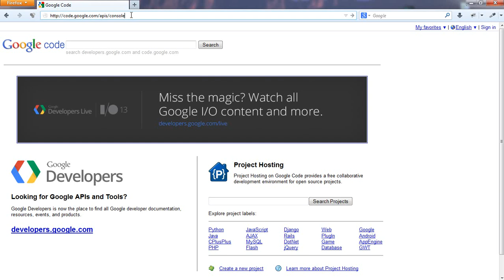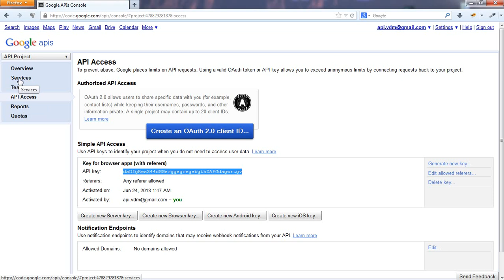Get API Key for Google Plus Application